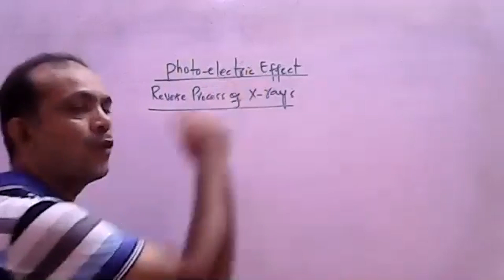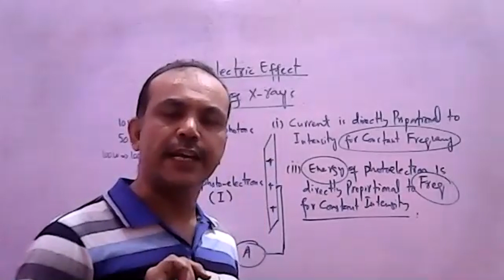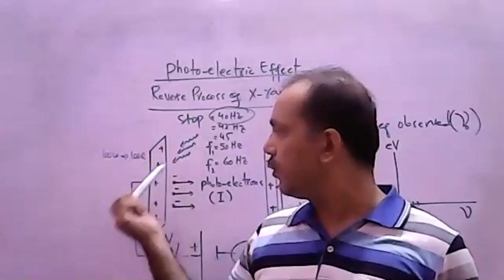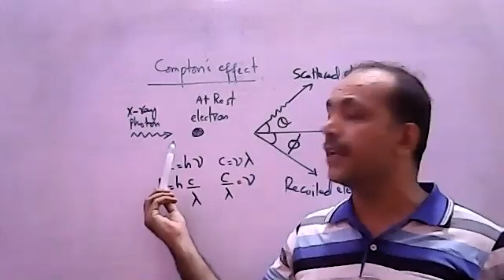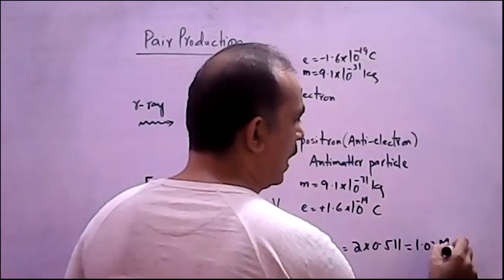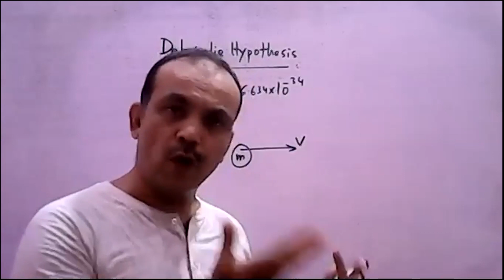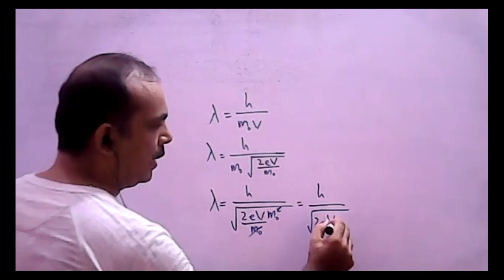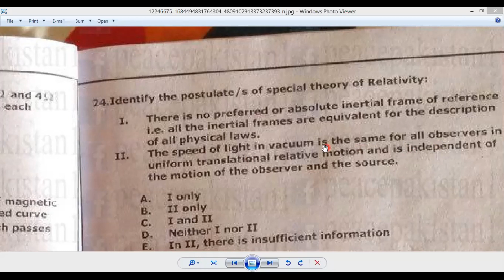MCAT LECTURE 32, CH #17. Photo-Electric To Uncertainty Principle Complete. SMC/DMC Papers Solutions.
MCAT LECTURE 32, CH #17. Photo-Electric Effect To Uncertainty Principle Complete Chapter Theory. SMC/DMC/LUMHS/SMBBMCL Past Papers MCQs And Numerical Solutions.